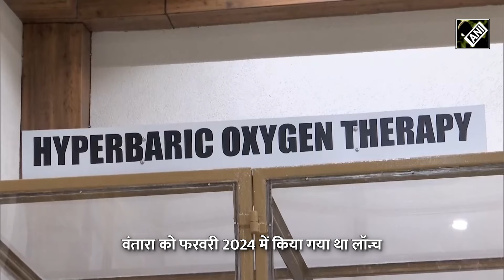Anant Ambani का “Vantaara” Argentina से आने वाले शेरों और बाघों का करने जा रहा स्वागत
गुजरात (Gujarat) के जामनगर (Jamnagar) में रिलायंस इंडस्ट्रीज और रिलायंस फाउंडेशन की तरफ से शुरू किया गया वंतारा (Vantara) प्रोजेक्ट काफी चर्चा में था, जो इस समय एक बार फिर सुर्खियों में आ गया है. इसकी वजह हैं यहां आने वाले जानवर. अनंत अंबानी के वंतारा में रहने के लिए अर्जेंटीना (Argentina) से शेर, बाघ समेत लगभग 60 बिल्लियां भारत आ रहीं हैं. आज अनंत अंबानी (Anant Ambani) का जन्मदिन है. ऐसे में ये उनके लिए एक तोहफे जैसा साबित हो सकता है.